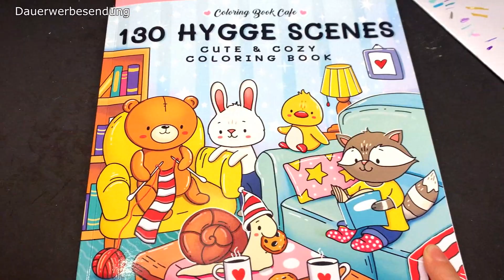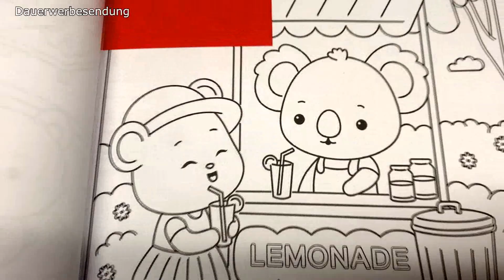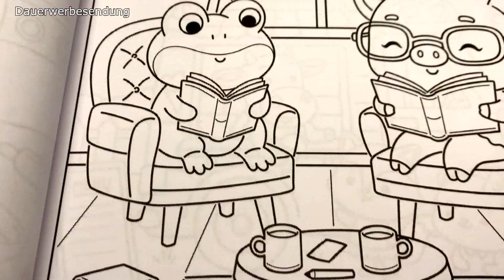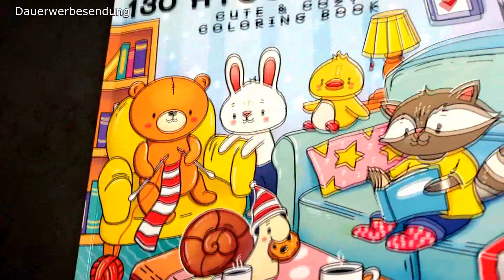Meine Tipps und Flops | Youtube, Podcast und mehr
Meine Tipps und Flops aus dieser Woche im Bereich Podcast, Malen...

- Dauerwerbesendung -

Malbücher:
130 Hygge Scenes

Filme:
As Gouda as it gets

Podcast:
History Chicks
Kalk & Welk bauen Sandburgen des Glücks
Almost Famous Film
Gottschalk ungefiltert
Wissen mit Johnny - Area 51

Zeitstempel:
00:00 Einleitung / Disclaimer
01:36 Malbuch
06:28 Buchmesse
08:10 AGs in der Schule
21:01 Amerikanischer Bürgerkrieg
26:16 Film
27:43 Podcast